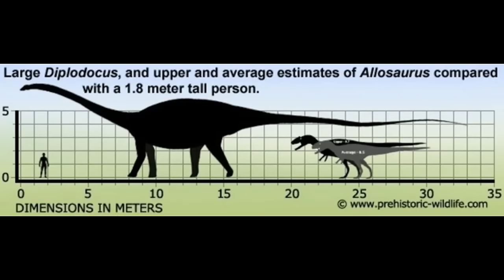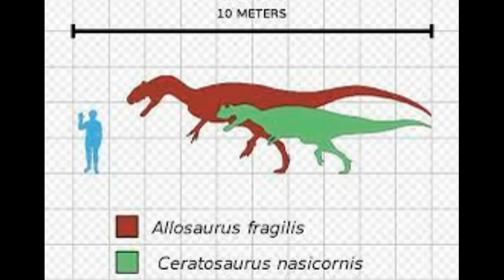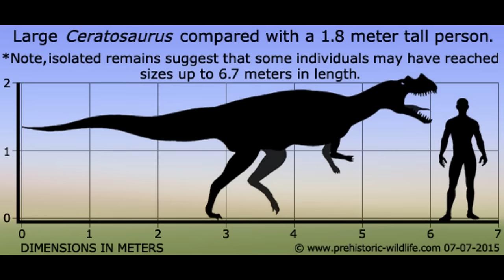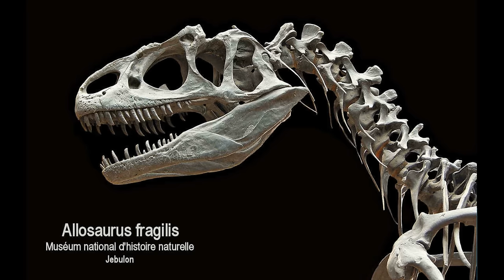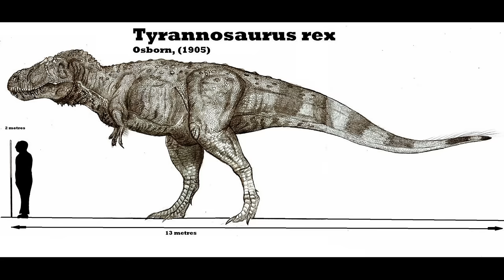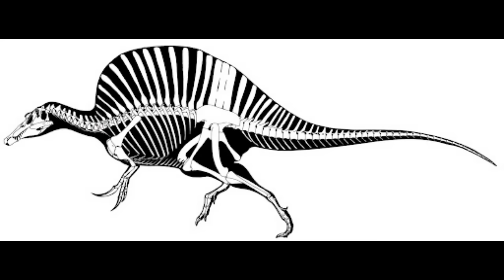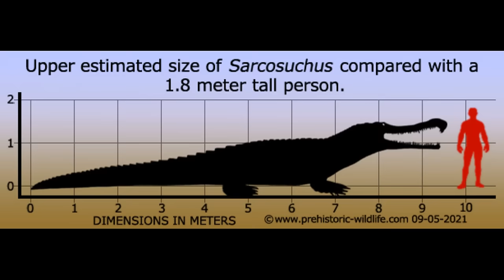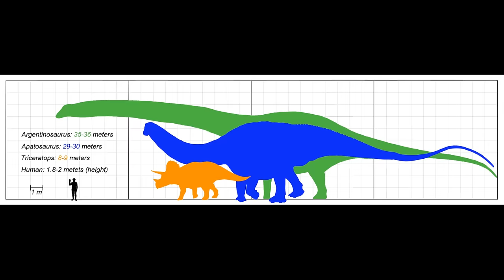ROARING GIANTS. The secret of dinosaur domination. And what destroyed them | Documentary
Development on our planet is constantly evolving. And if in the previous video we told you about how the strongest dynasty on our planet began to emerge, then in this video we will tell you how this dynasty conquered the world. This video is about the era of the rule of the largest creatures on our planet - dinosaurs. How they ruled for 150 million years, and what scale they were able to achieve.

About 210 million years ago, the once unified huge continent Pangaea began to break apart. The gradual formation of new continents, such as Laurasia and Gondwana, began to separate the flora and fauna of our planet. Later, the continents would split even further, resembling those we see now, in our time. Such events divided the inhabitants of our planet into different parts. This gave the opportunity for different creatures to live on our planet. For example, animals better adapted to the cold environment began to thrive on more northern continents, while even greater diversity emerged on continents closer to the equator.

This was the Mesozoic era, which was divided into 3 parts - Triassic, Jurassic, and Cretaceous. During this period, there was a flourishing not only of animals but also of plants. Flowers began to appear for the first time. Thanks to them, huge fields of incredible beauty began to form on our planet. They provided food for beetles, which carried their pollen from one flower to another, beginning to pollinate them.

Such beauties are best seen from the air. And in this era, huge creatures began to fly in the sky above our planet. Pterodactyls, Tupandactyls, Pteranodons - birds whose wingspan could reach 3 meters. They instilled fear in all terrestrial inhabitants because soaring high in the sky, they were practically unnoticed until they started diving at great speed for their prey. Their pointed beaks helped them reach their prey even from the narrowest crevices. Chief among them was Quetzalcoatlus. Its wingspan reached 12 meters. This is comparable to 6 cars. A true aircraft of the Mesozoic era.

On land, things were even more diverse. Triceratops - huge dinosaurs with 3 horns. They could pierce their opponents with their horns, but fortunately for other inhabitants, they were herbivores. Tyrannosaurus rex was a true ruler of the Cretaceous period. With a length of 12 meters and large, strong teeth, it was the fiercest dinosaur of all creatures that ever inhabited. Huge crocodiles, such as Sarkosuchus, inhabited the shores of the rivers and lakes of that time. Hiding under the cover of water, they could leap out of it lightning-fast and attack their prey. Abelisaurids were one of the clades of theropod dinosaurs. The main prey of these creatures were young sauropods and Carnotaurus. They had 2 unusual small horns.

But there were dinosaurs that immediately caught the eye due to their huge size. Argentinosaurus, it is easy to understand where this dinosaur lived by its name. Feeding on leaves from tall trees, this dinosaur could reach a length of 35 meters. Most of its length was its neck. Thanks to which it could reach leaves from any height. By the way, they needed a lot of leaves, because on average they consumed about 50 kilograms per day.

The era of dinosaurs lasted about 150 million years. During this time, the world saw the fiercest and largest inhabitants of our planet. But it all ended in an instant, as a huge meteorite was heading towards our planet. Colliding with the Earth, it practically destroyed all living things. But we will tell you about this in the next video. This is the Space Progress channel.